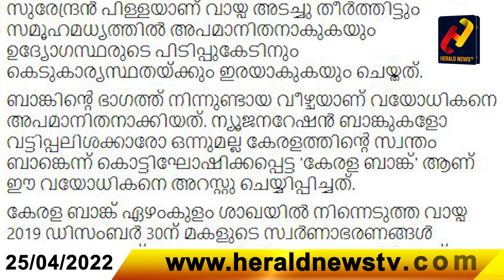കേരള ബാങ്കിന്റെ പിടിപ്പുകേട് അപമാനിതനായി വയോധികൻ - വി ഡി സതീശൻ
വായ്പ കുടിശിക അടച്ചുതീർത്ത് രണ്ട് വർഷത്തിനു ശേഷം വയോധികന്റെ അറസ്റ്റ്, കേരള ബാങ്കിന്റെ ഭാഗത്ത് നിന്ന് കടുത്ത മനുഷ്യാവകാശ ലംഘനമാണിത് എന്ന് കുറ്റപ്പെടുത്തി വി ഡി സതീശൻ